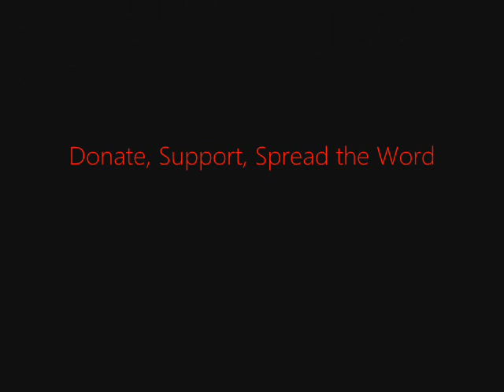FSRN South African Police Kill Striking Miners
Miners in South Africa have largely defied a deadline issued by their employer to return to work today. More than 70 percent of the workers at the Marikana Platinum mine stayed off the job, and officials with the mining company, Lonmin, said that the mine was unable to restart full production. The stalemate continues after a controversial week in which police opened fire on a group of workers, killing 34. FSRN's Davison Mudzingwa reports.